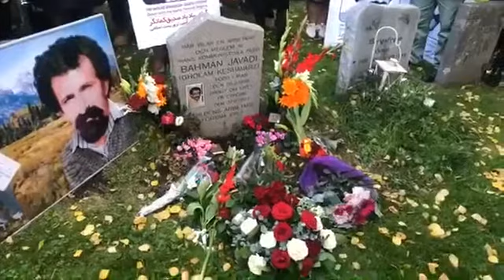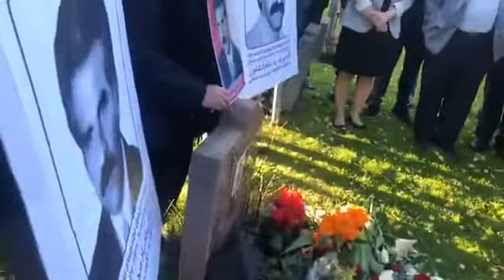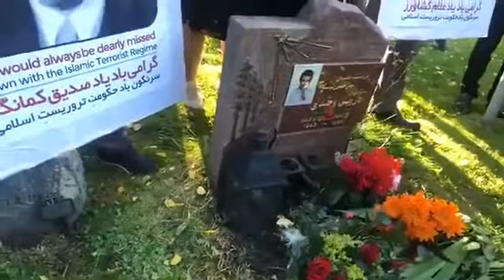آرامگاه غلام کشاورزبا فریده آرمان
فریده همسر مهدی میرشاهزاده از زندانیان سیاسی طیف چپ بود که در زمستان ۶۲ در زندان اوین به اتهام همکاری با سازمان اتحاد مبارزان کمونیست اعدام شد.همسر دوم وی، غلام کشاورز نیز از رهبران اصلی حزب کمونیست ایران در دهه ۶۰ خورشیدی بود که هنگام دیدار با خانواده خود در قبرس، ترور شد.